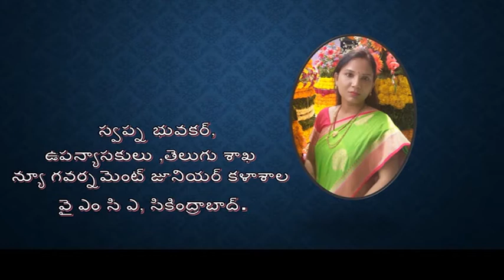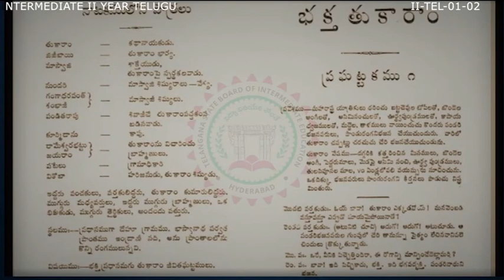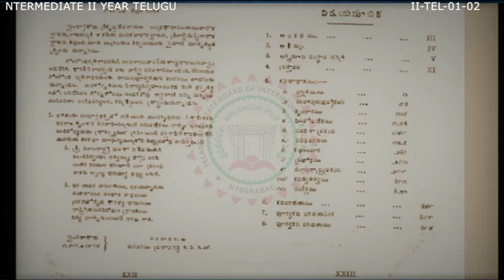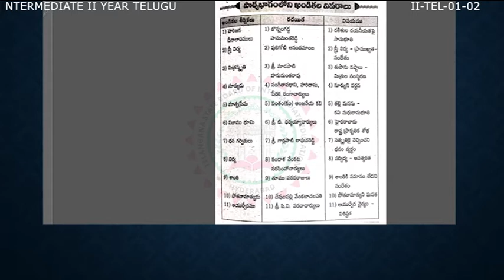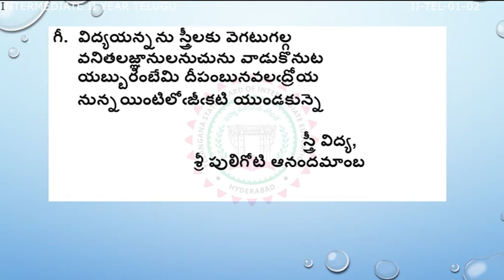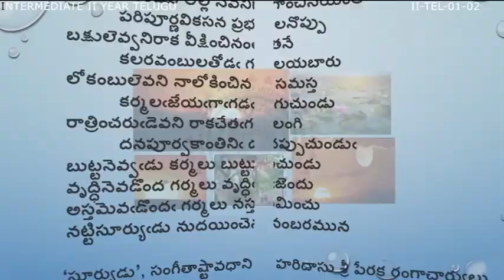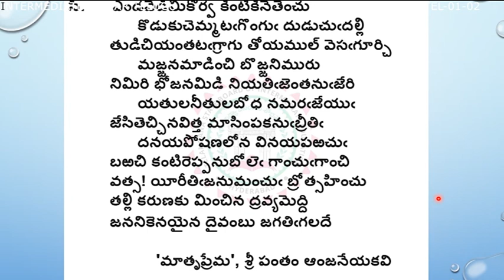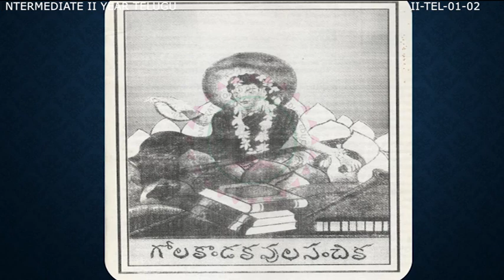II TEL 01 02 ~1-TELUGU